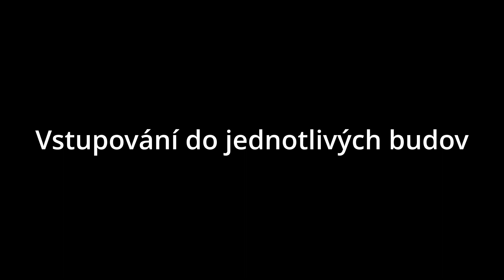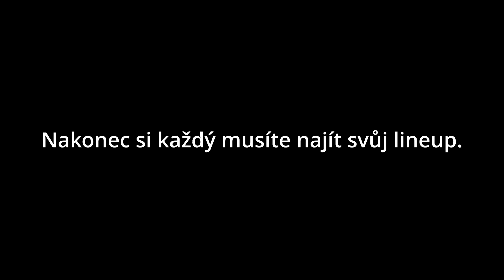Vstupování do budov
koukněte na to a zkoušejte :)